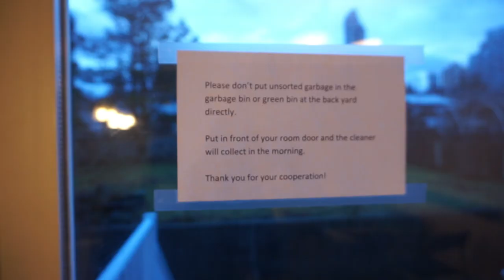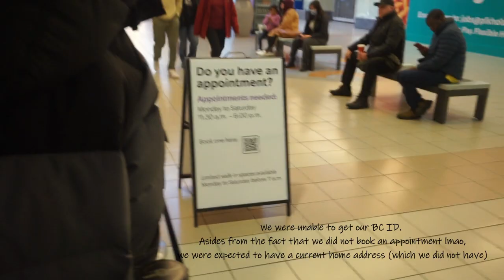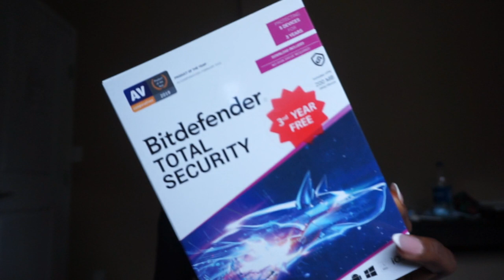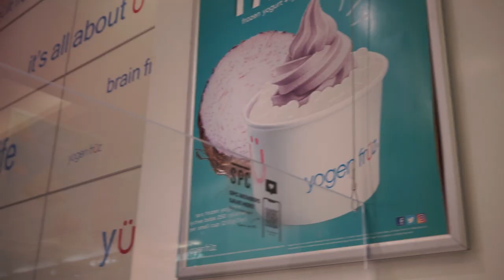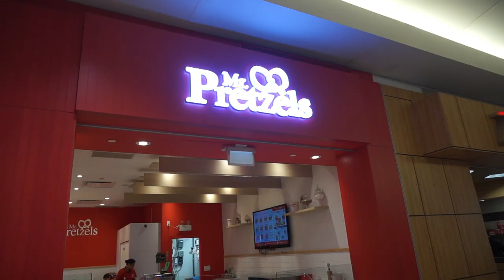FIRST WEEK IN VANCOUVER, CANADA || Bank Appointment || SIN Number || What I did & What to expect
Today's vlog is literally about my first few days in Vancouver, Canada. I share the important things I did when I arrived and I believe this could help give y'all insights into what to do when you arrive as well as what to expect.

I also want to say a very big thank you to you all for the love on my previous videos. Y'all are awesome. I really appreciate it and I do not take it for granted.

xoxo.